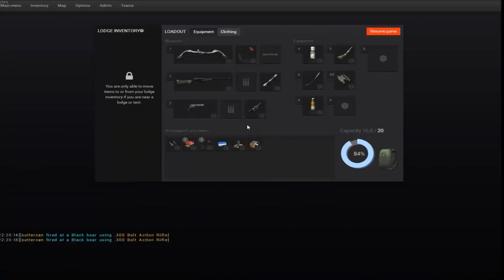i will survive (The Hunter )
salut a tous aujourd'hui petite vidéos sur un bug dans th sur un ours noir chocolat qui ne voulait pas mourir mais notre amis sutter lui est mort 1 / 0 pour l'ours ps la vue est celle de sutter can merci qui merci j. ^^